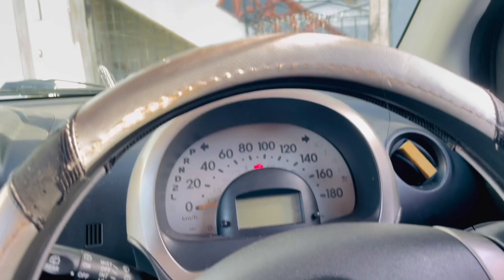BOUGHT MY DAUGHTER A 14k GOLD EARRING(so beautiful🥰)